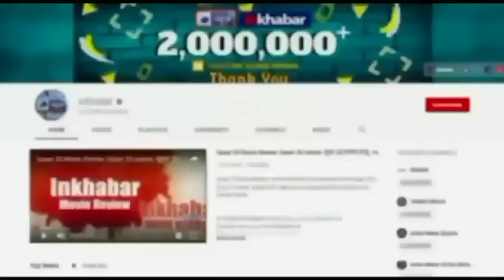Jahangirpuri riots: Thick gold chain around the neck, feet on BMW,अंसार की टशनबाजी, बंगाल कनेक्शन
अंसार की एक फोटो वायरल हुई थी जिसमें वह एक BMW कार के बोनट पर पैर रखे हुए है. दरअसल वह कार विवादित थी और उस कार का असली मालिक दक्षिण पूर्वी दिल्ली का रहने वाला था. उस विवादित कार को अंसार ने लंबे समय तक अपने पास रखा और उसके बाद उसे बंगाल भेज दिया था लिहाजा पुलिस उसका बंगाल कनेक्शन ढूंढने में लगी है.